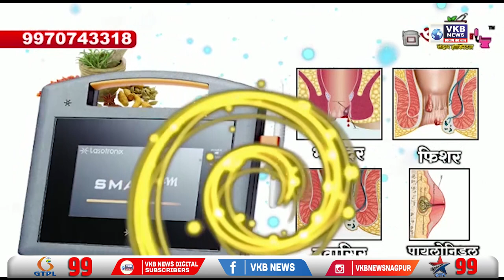चालत्या लोकल मधून मोबाईल खेचून पळाला चोरटा